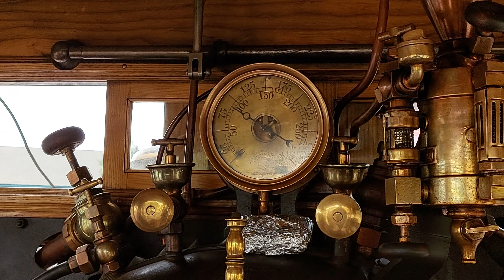The Great Western Steam Up, Day 3 (Afternoon)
Nevada State Railroad Museum July 3rd, 2022
This event was really special, thank you for the people who made this event possible. More of the Great Western Steam Up videos will be coming out, Ed Dickens full speech will come out very soon. Enjoy this video!

Discord Username: Railfanner 4014#8529